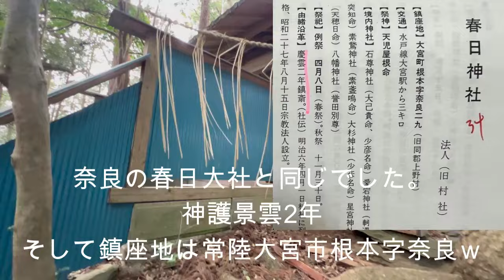【神社から古事記を解く】156.春日神社 茨城県石岡市山崎 低山の磐座にたまげた Japanese Shrine ＆ Ancient History